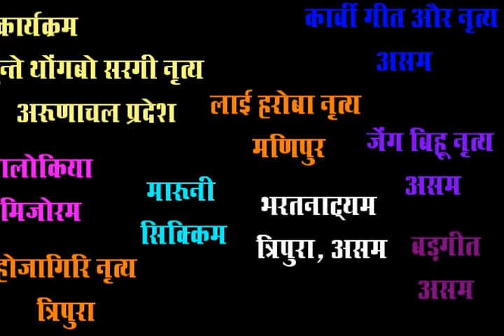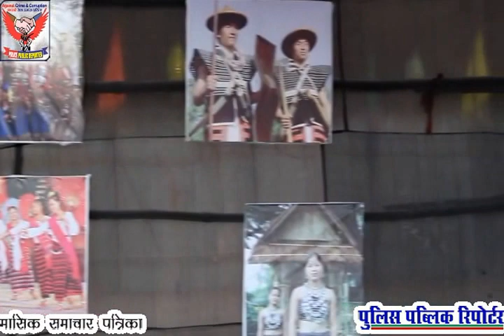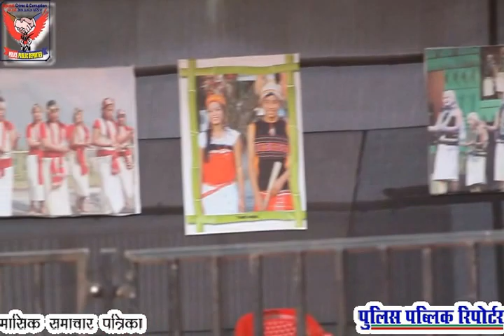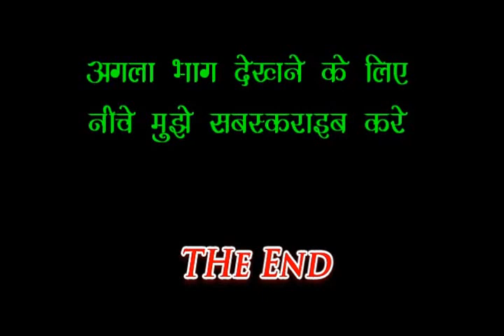Tribal Dance North East Tribal Fastival 'Octave' Provatar Mela, Ranchi Jharkhand 2016 Day 2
North East Tribal Fastival 'Octave' Provatar Mela, Ranchi Jharkhand 2016  Day 2